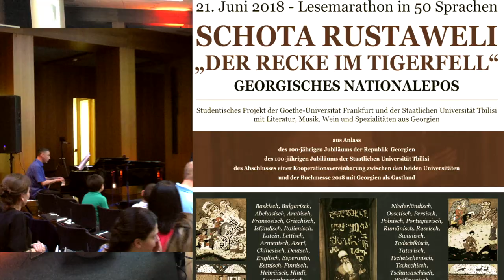Campfire Tale / აჭარელი ვიყავ განა / Zurab's GeoTRAIN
Live gig in Frankfurt 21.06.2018

Reading of Rustaveli in 50 languages
Project of Goethe-Uni Frankfurt and Tbilisi State Uni with Literature, Music, Wine, and Cuisine from Georgia

Zurab's GeoTRAIN (L➔R):
Pata Andriadze - piano
Gogita Glurjidze - dance
Mamuka Chichinadze - vocal, doli
Mamuka "Muki" Ghaghanidze - percussion, vocal
Zurab J. Gagnidze - bass, vocal, arrangement

Buchmesse 2018 mit Georgien als Gastland